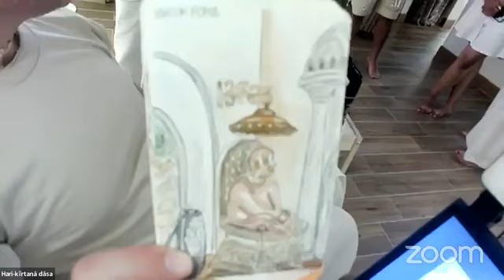LE 18 DOMANDE DI ARJUNA #15 | CHI SEI E QUAL È LA TUA MISSIONE? (11.31) | Hare Krishna Cave 2.0 🤓📖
Alla HARE KRISHNA CAVE 2.0 di Via Sardegna 55 a Roma OGNI GIOVEDI a partire dalle 18: canti, danze e serie di studi a tema e collettivi sulla Bhagavad-gītā così com'è. E ovviamente il Prasādam (cena veg karma-free) squisito e abbondante sarà servito a tutti a fine serata!

Per favore sostieni la ISKCON Roma!

Metti in marcia i libri del destino! 📚